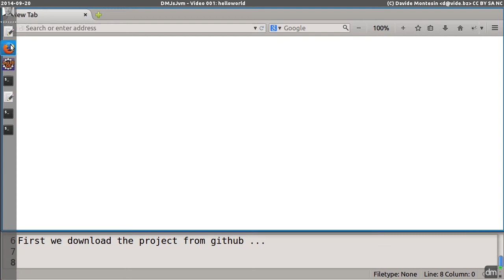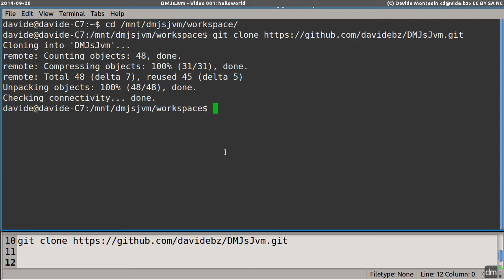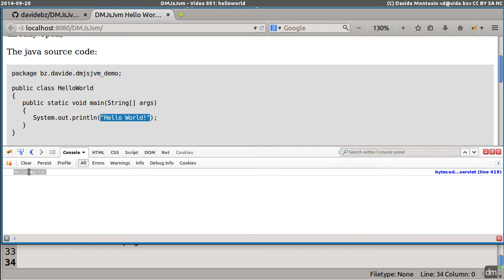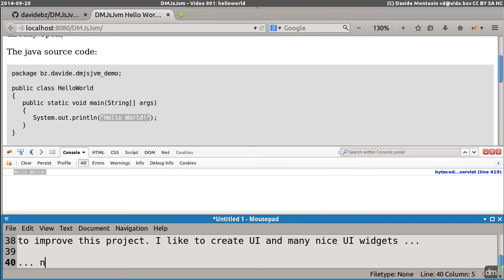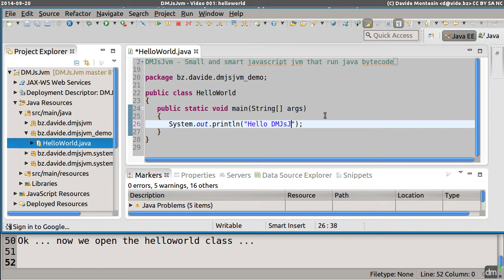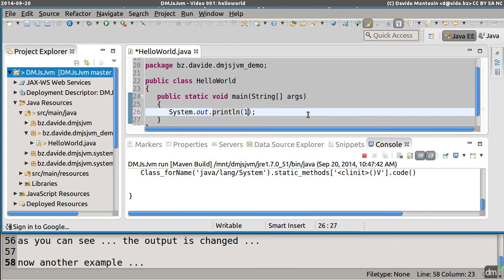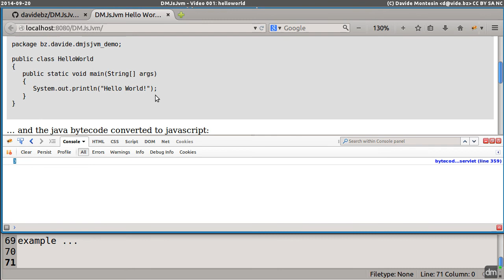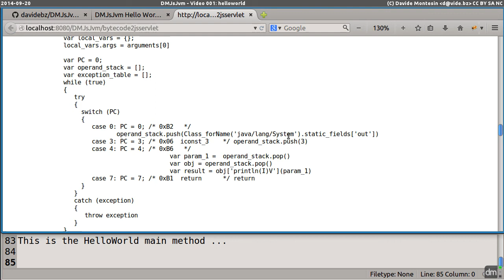DMJsJvm - Video 001: helloworld HD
DMJsJvm first video tutorial. DMJsJvm is an open source project with the goal to run java bytecode into a browser.

Shell commands (for copy/paste):

git checkout 810ec435699a9ca7969fc91696a2b5dd43f0365a
mvn tomcat7:run